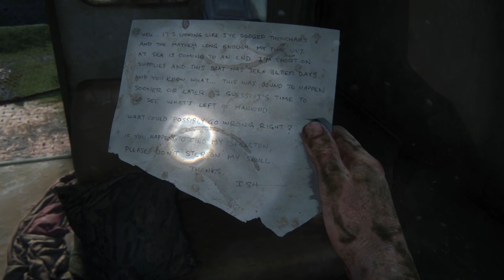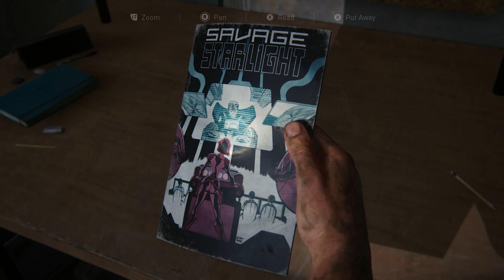This Episode Hurt Me!!! | Lets Play | The Last Of Us | Part 7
The last of us is set in a post-apocalyptic world in which a deadly fungal infection has spread and turned most of the population into aggressive, zombie-like creatures known as Infected. The story follows Joel, a smuggler who is tasked with escorting a young girl named Ellie across the country to a resistance group known as the Fireflies.